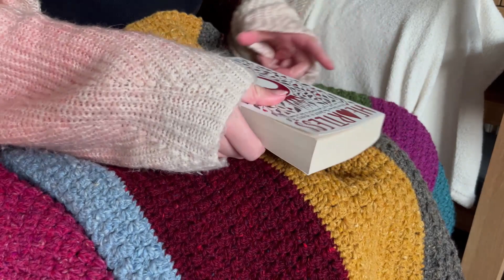VLOGMAS Day 7 - Chonky Stitches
Hello everyone and welcome to my 2022 Vlogmas series!